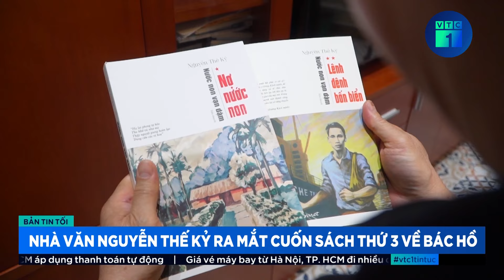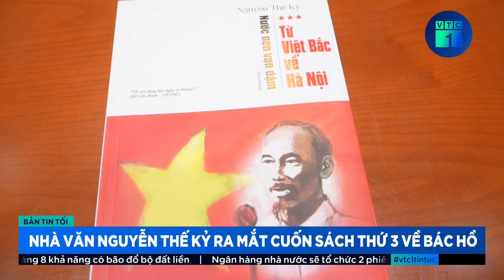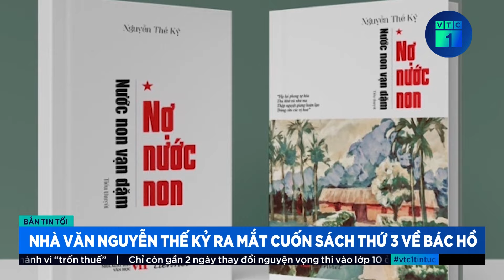Nhà văn Nguyễn Thế Kỷ ra mắt cuốn sách thứ 3 về Bác Hồ | VTC1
VTC1 | Nhà văn Nguyễn Thế Kỷ ra mắt cuốn sách thứ 3 về Bác Hồ
Nhân kỷ niệm 134 năm ngày sinh Chủ tịch Hồ Chí Minh, cuốn sách Từ Việt Bắc về Hà Nội, tập thứ 3 trong bộ Tiểu thuyết 5 tập Nước non vạn dặm của Nhà văn Nguyễn Thế Kỷ đã được hoàn tất và ra mắt bạn đọc. Tập 3 của cuốn sách khắc họa hình tượng Nguyễn Ái Quốc - Hồ Chí Minh từ đầu năm 1941 đến ngày Cách mạng tháng Tám thành công.